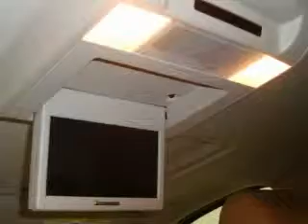Preowned 2007 Chevrolet Tahoe Mt Vernon WA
We've been honored to serve the Arlington WA area, we promise that your experience at our dealership will exceed your expectations!

 Year: 2007
 Make: Chevrolet
 Model: Tahoe
 Engine: 5.3L V8 SFI
 Trans.: Automatic
 Exterior: Gold Mist Metallic
 Miles: 61,155
 Interior: Light Cashmere/Ebony

 16632 Smokey Point Blvd.

 Used 2007 Chevrolet Tahoe Arlington WA